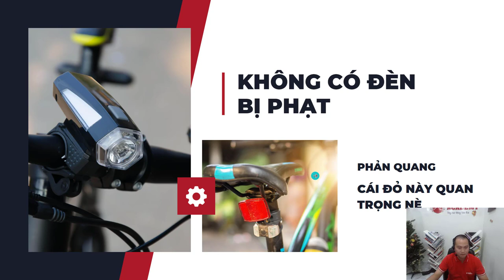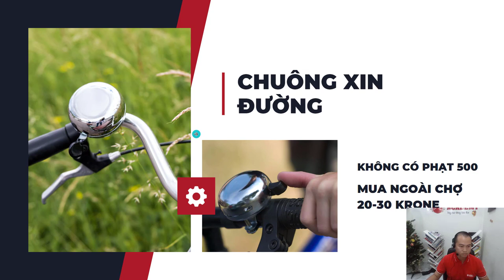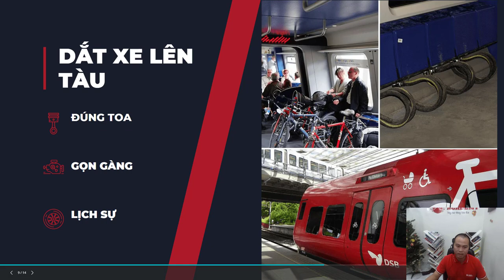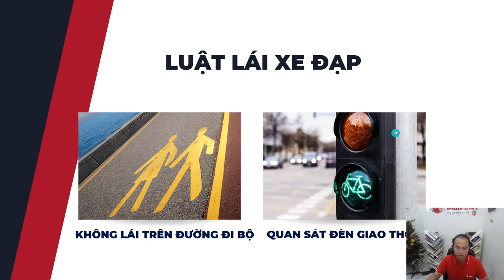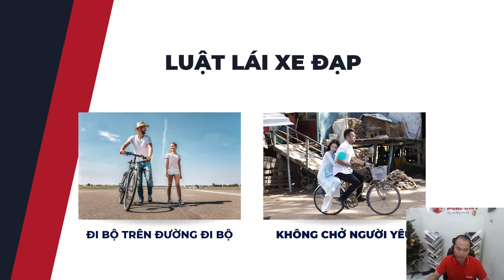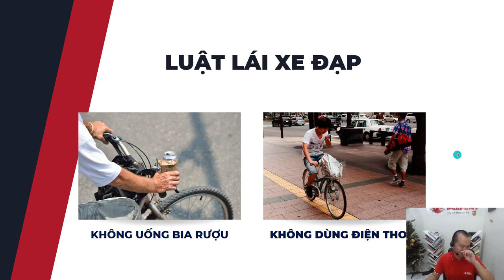Tập 75 - Tip Lái Xe Đạp Tại Đan Mạch - Thực Tập Hưởng Lương Đan Mạch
Anh Trung, anh Sơn chào các em!
Tụi anh làm video cung cấp thông tin về chương trình thực tập hưởng lương tại Vương Quốc Đan Mạch.

Để đăng ký chương trình các em điền thông tin vào form dưới đây:

Anh: Đỗ Văn Sơn
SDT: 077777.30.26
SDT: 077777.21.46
Hoặc
Anh: Nguyễn Thanh Trung
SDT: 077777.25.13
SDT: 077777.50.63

Em nên đăng ký sớm để tụi anh giữ chỗ vì số lượng lớn cùng đăng ký nên ai đến sau phải đợi tới lượt, điều này có thể ảnh hưởng đến kế hoạch của em. Link zalo nhóm tìm hiểu chương trình Đan Mạch: